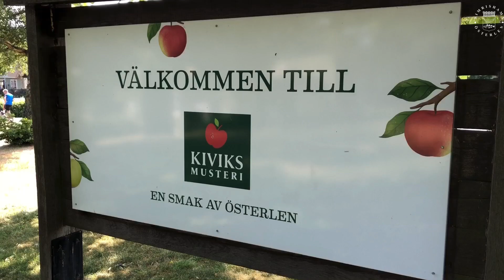Historien bakom äppelodlingarna på Österlen – hur började allt?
I dag är Österlen rikskänt för alla sina enorma äppelodlingar. Här berättar Lena Alebo, kock på Österlens museum, historien om framgångssagan med äpplena och personer som låg bakom.

Programledare: Lena Alebo, kock för Österlens museum
Foto och redigering: Anders Svensson, digital kommunikatör

Sommarhistorier från Österlen producerades av Simrishamns kommun.